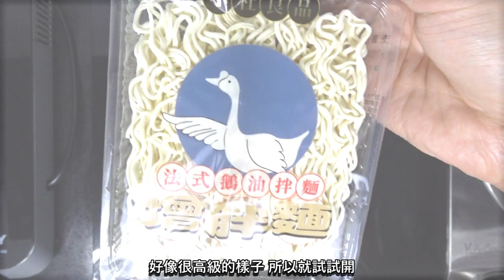【試食】最近熱話 增胖麵？法式鵝油拌麵